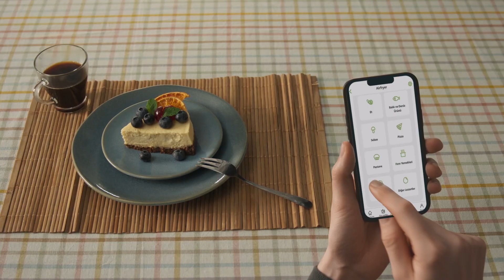eni Philips Airfryer 7000 XXL – Otomatik Pişirme Programları ile Zahmetsiz Pişirme